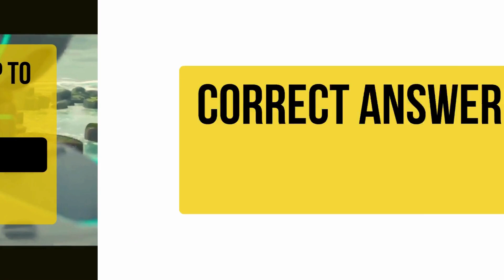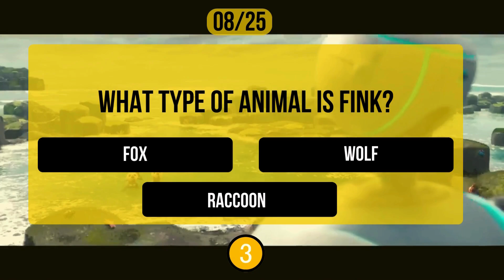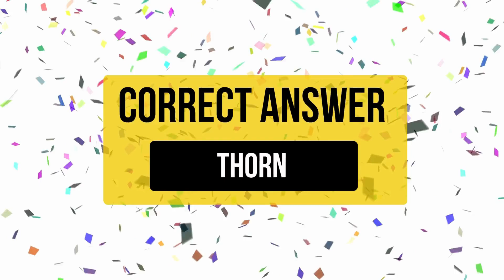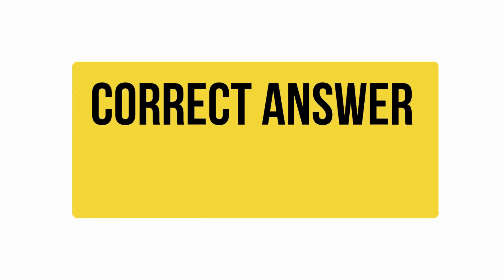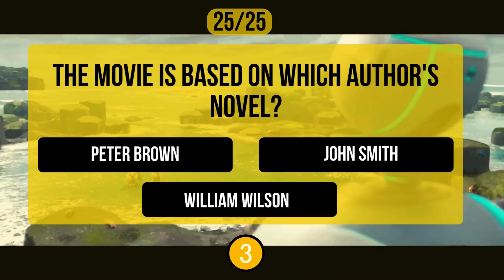Can You Survive in the Wild Like Roz? Take Our Quiz! ultimate movie quiz | movitrivia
Think you know your Wild Robot lore? 🤖🌳 Put your knowledge to the test with this ultimate Wild Robot Movie quiz!  From Roz's incredible journey to the island to her bond with Otto the raccoon, we've got questions for every fan.

So gather your friends and see who's the ultimate Wild Robot expert!

Welcome to our " Movitrivia" YouTube channel dedicated to all movie buffs out there! Get ready to put your film knowledge to the test with our collection of entertaining movie quizzes and riddles.

Join us as we challenge you with brain-teasing questions about classic films, blockbuster hits, and everything in between. Whether you're a casual moviegoer or a die-hard cinephile, there's something here for everyone to enjoy.

Sharpen your wits, grab some popcorn, and let the fun begin as we dive into the world of movies with a twist.

🛒Looking for a wardrobe refresh?

🛒From heartfelt to hilarious, cards for all.

Grading scale 💯Island Explorer Scale

👉Island Expert (100%): You're a true island explorer, knowing every nook and cranny of Robot's world.

👉Trailblazer (90-99%): You've explored the island extensively but might be missing a few details.

👉Wanderer (80-89%): You've ventured across the island but may need to revisit some areas.

👉Lost Soul (70-79%): You're familiar with the island but might need a map to guide you.

👉Shipwrecked (Below 70%): You're completely lost on the island and need to start from scratch.